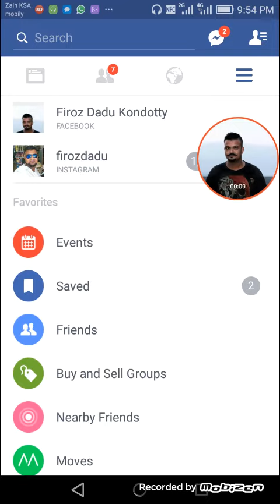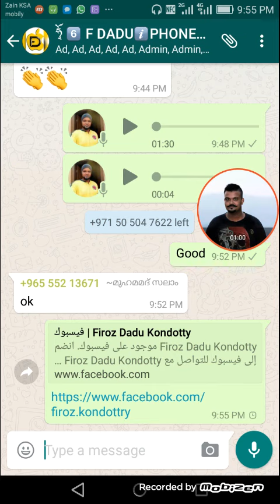നമ്മുടെ Facebook link എങ്ങനെ എടുക്കാം